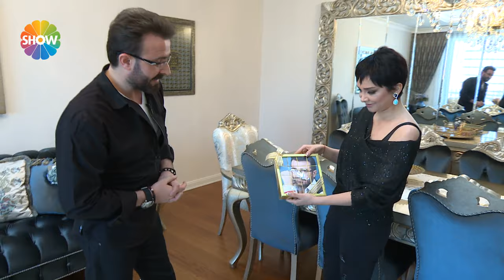Ev Kuşu 40. Bölüm - Bedirhan Gökçe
Ev Kuşu, bugüne kadar filmlerde veya ekranlarda gördüğünüz birbirinden ünlü isimlerin evlerine sürpriz ziyaretler yapmaya devam ediyor!

Evrim Akın ile Ev Kuşu Cumartesi günü; Şair ve Müzisyen Bedirhan Gökçe’nin kapısını çalıyor.